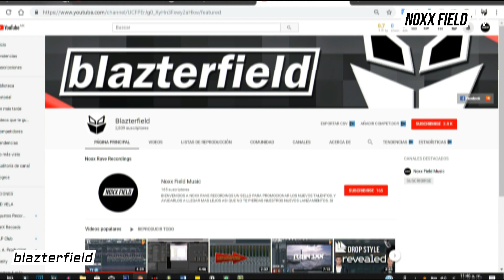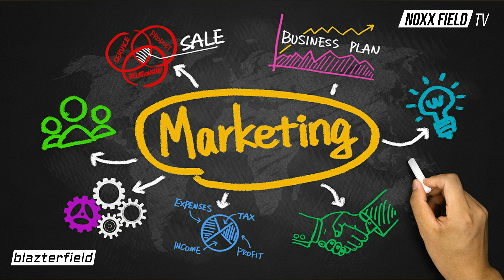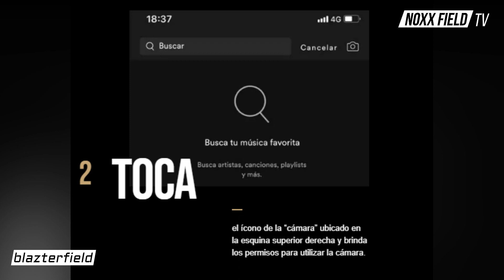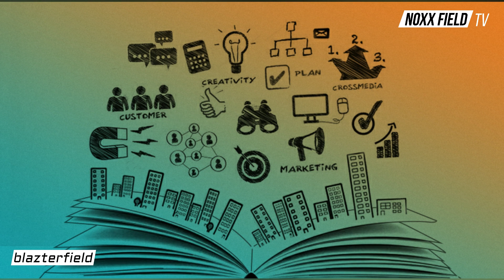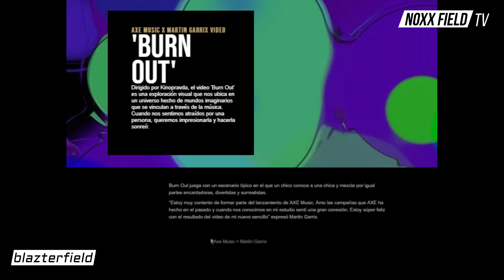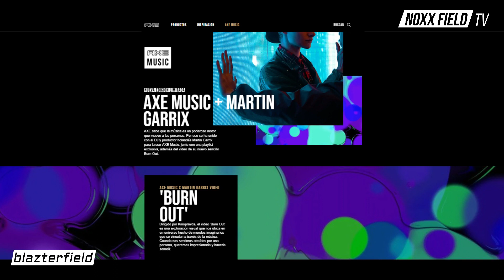Martin Garrix y la estrategia Axe Music▶️📈🎶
Hola chicos como están, en esta ocasión les traigo un nuevo vídeo en el cual hablaremos de la estrategia de la marca Axe junto con el dj y productor Martin Garrix para crear el proyecto Axe Music.👊

Sin duda cuando el Marketing se fusiona con la música se crean proyectos increíbles! Espero que disfrutes el vídeo Saludos!😜😜

About Me!! XD

Nombre: Blazterfield

Edad: 23

Nacionalidad: Mexicano

Generos: Progressive House, Electro House, Big Room, Future Bass.

Artistas y bandas favoritas que lo han influenciado: Coldplay,Queen, Avicii, Eminem, SIA, Swedish House Mafia, deadmau5, Hardwell
Daft Punk, Michael Jackson, NF, y Martin Garrix.

Sellos Discograficos con los que ha firmado: +Mas Label de EMPO(Electronic Meeting Point)Equatos Recordings, GLC Records, Impulse Network y Sick BedRoom Records.

Supported by:

My family
My best friends
My best friends producers XD
And incredible artists

Djs From Mars
TKV
DJ Dohko
ANG
D3FAI
ARTELAX
Kristianex
Wolfsnare
Mark Cast